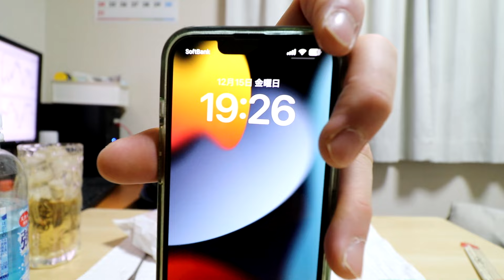ほっともっと ハンバーグ＆ハーフ・カットステーキ弁当９９０円 ごはん大盛５０円